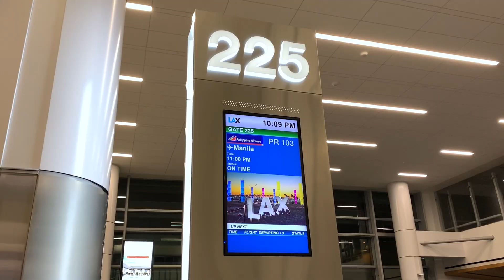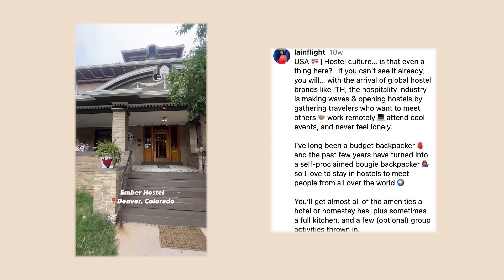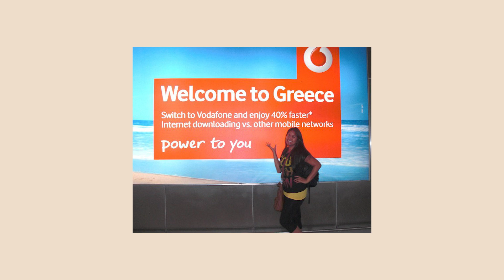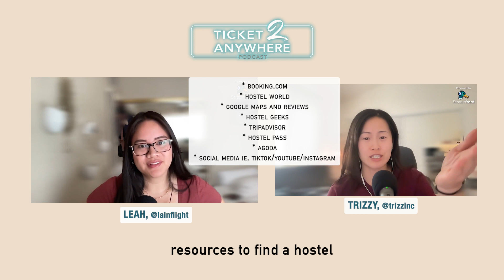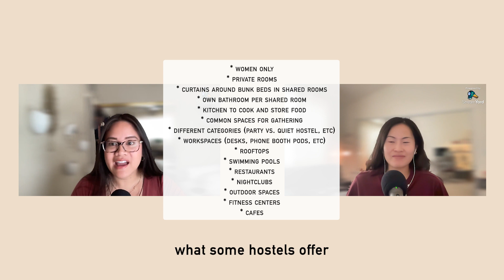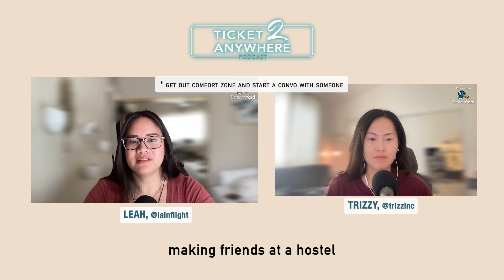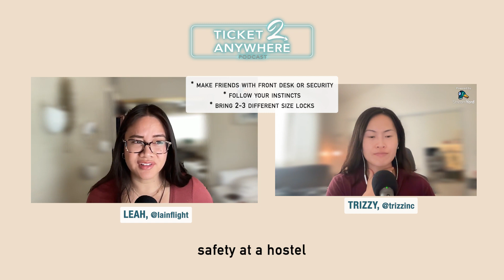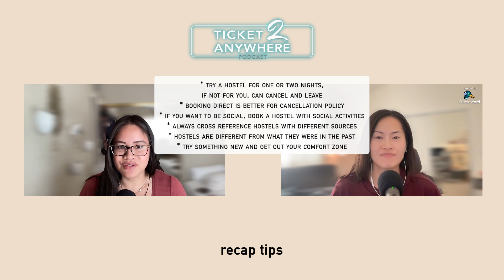88: Ticket 2 | You Booked a Hostel for the First Time - NOW WHAT?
Have you always wanted to try a hostel, but didn't know what to expect? Do you want to meet others while traveling across the globe? Are you a budget backpacker looking for ways to keep saving money?
This episode is your one-stop shop to perfecting the art of staying in hostels... and no, it does not happen overnight, it may not even happen in 1 year. Hostels are not what they were 20, 25, 30 years ago. These days they are more like boutique hotels that can bunk 8 or 12 people at one large room at a time!
So many perks of hostels can now include free breakfast, curtains/lockers/personal lights in each bunks, pools and spas, tours and activities, bars/ gyms/restaurants on-site, coworking spaces, yoga and biking classes, movie theaters, laundry rooms, and even cafes on the ground floor! We also cover a bit of hostel culture in the USA and how it's growing and accommodating the new working traveler.
If you find this episode helpful, share it with someone who wants to try a hostel for their first time!

Timestamps:

0:52 Episode intro
6:27 Start of main episode
6:40 Hostels are not like the movie, "Hostel"
7:13 @LAinFlight first hostel
8:00 Why booking a hostel may be right for you
9:27 Hostel tips
10:10 Resources to use when looking for a hostel (@bookingcom @hostelworld @Tripadvisor Hostel Geeks @agoda )
12:00 Instagram is like modern day Yellow Pages
15:01 Trizzy's unknowingly first hostel experience in Thailand - The Printing House Poshtel Bangkok
15:57 Leah's first hostel in the US - Freehand Miami
17:00 What some hostels offer
26:07 Tips on making friends in a hostel
28:18 Safety tips while staying in a hostel
31:20 What Leah brings to a hostel - what to bring to a hostel

Curious about our favorite gear, other excellent podcasts, and sneak peaks at upcoming IRL events and episodes? Don't miss out - get our monthly newsletter "THE CHECK-IN", delivered straight to your inbox every 1st Wednesday!

Connect with Ticket 2 Anywhere Podcast!

If you enjoyed this episode, consider supporting the show by Buying Us a Coffee!

Listen to our podcast everywhere you stream:
Spotify, Apple, Google Podcast, Stitcher, Pocket Casts & iHeart

Production by Trizzy of TrizzInc